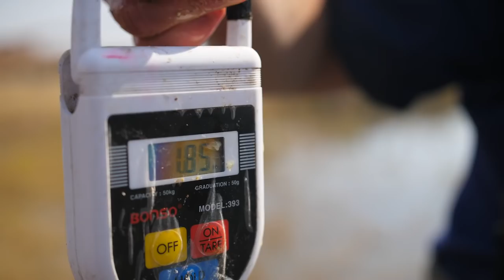Sorina "Die Flooze" hengel by Finfoot Lake Reserve | Byt en Buskruit | S01E02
Adam Tas en Sorina Erasmus (beter bekend as die Flooze) hengel by Finfoot Lake Reserve in Episode 2 van Byt en Buskruit, en kyk wie die grootste vis kan intrek.

Die vangs word dan op die vuur gaargemaak saam met ’n lekker Amarula-bederfie. Ná die eskapades langs die viswaters ry Adam en Sorina die omgewing plat met Segways. Die episode sluit af met ’n kuier-en-sing-aand om die kampvuur.

Kom kuier gerus saam!